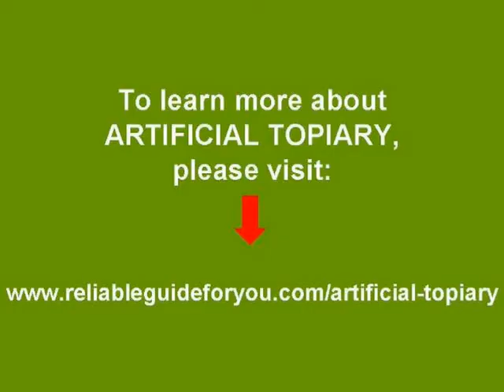Are YOU Looking for SILK FLOWER?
Here's TOP resources on silk flower. All about silk flower with lots of secrets and tips for FREE! To learn more about ARTIFICIAL TOPIARY. please